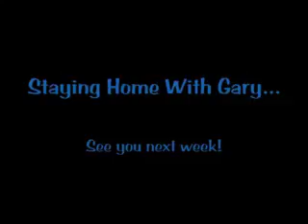Gary Adams Audition Tape